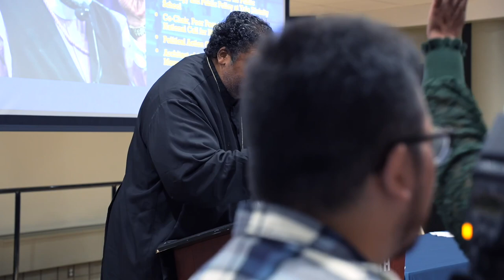Bishop Dr. William Joseph Barber II, keynote Arnold M. Dubin Award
During the 48th Annual Arnold M. Dubin Labor Education Center Awards Banquet UMass Dartmouth, November 16, 2023